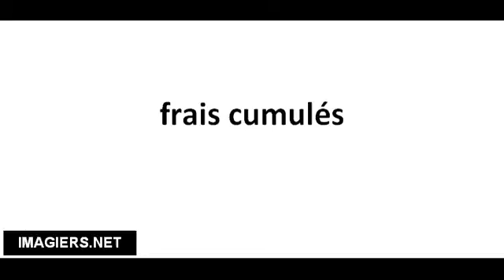Richtig Aussprechen # frais cumulés